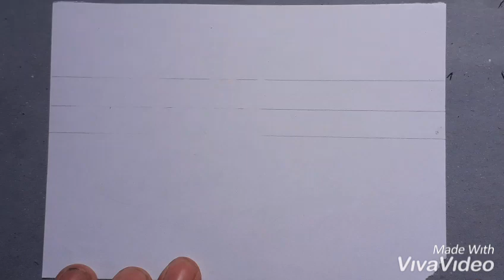How To Draw 3d Happy Birthday On Paper / Art Writing Styles